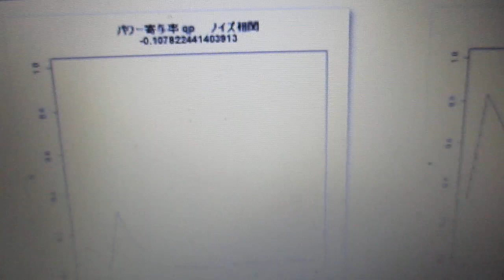超音波の音圧測定解析（オリジナル超音波システム） ultrasonic-labo